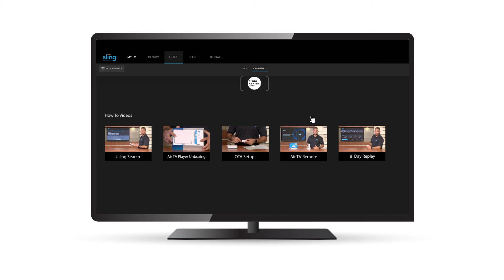Aadet Regala Review - Sling TV Arabic (برنامج قعدت رجالة )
Get an inside look into the popular Egyptian talk show  Aadet Regala only on Sling TV Arabic!

Buy peace of mind and don’t settle for illegal and outdated Arabic television services. With the Arabic Mosaic pack, you get 130+ premium Arabic channels & 10 hours of Cloud DVR Free!

This allows you to enjoy your favorite Arabic entertainment at anytime. With so many Arabic shows to choose from, it’s hard to find time to watch them all. That is until now. The included 8 Day Replay feature, available on our most popular Arabic channels, will save your favorite series and shows automatically for up to 8 days. This will allow you to catch up and watch all of them on your own time - that means no more forgetting to set the DVR!